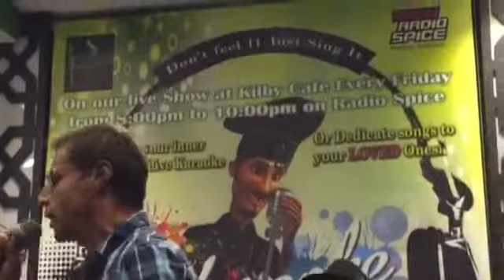KoKO Korrinaa – Song by Participant with Rj Funny Touch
Participant singing song “KoKO Korrinaa” at Kilby Cafe Dubai on Karaoke night live on radio spice with Rj Ved.